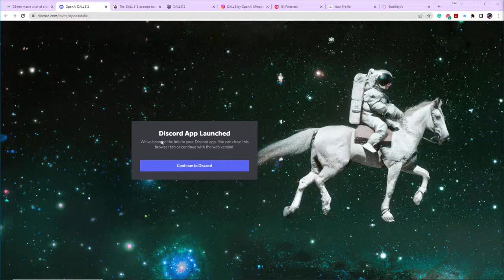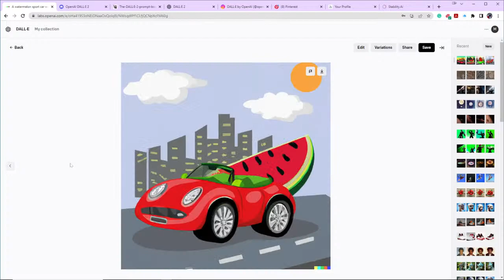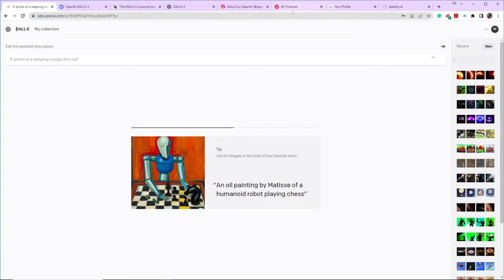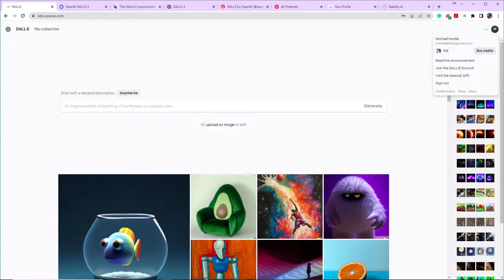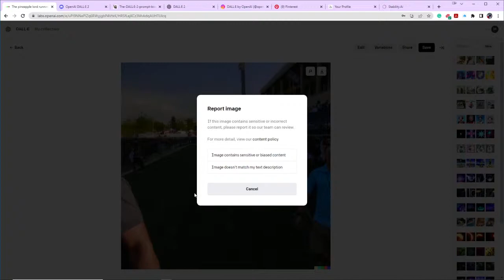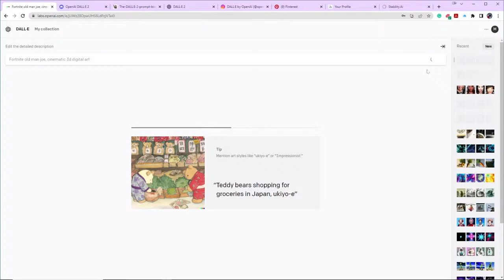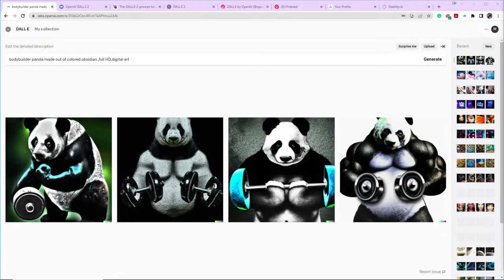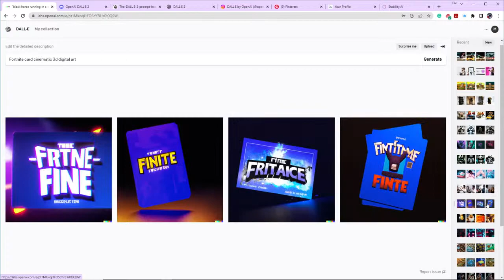DALL E 2 AI Art - LETTING PEOPLE IN THE CHAT USE THEIR OWN PROMPTS